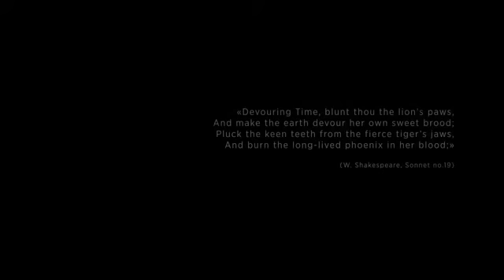Beauty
The Enigma of Beauty

«Devouring Time, blunt thou the lion's paws,
And make the earth devour her own sweet brood;
Pluck the keen teeth from the fierce tiger's jaws,
And burn the long-lived phoenix in her blood;»
(W. Shakespeare, Sonnet no. 19)

Sulla bellezza da sempre aleggiano le nubi del destino e del tempo divoratore. La bellezza è cantata, raffigurata e descritta fin dall'antichità come l'attimo fuggente della felicità e della pienezza della vita inesauribile, fin dall'inizio destinata ad un epilogo tragico e salvifico.
In questa interpretazione di Rino Stefano Tagliafierro la bellezza è riportata alla forza espressiva di un gesto che egli scaturisce dall'immobilità del quadro, animando un sentimento sottraendolo alla fissità museale. Come se in quelle immagini che la storia dell'arte ci ha consegnato fosse congelato un movimento che l'oggi può rivitalizzare grazie al fuoco dell'inventiva digitale.
Una serie ben congegnata di immagini della più bella tradizione pittorica (dal rinascimento al simbolismo di fine ottocento, passando per il manierismo, il paesaggismo, il romanticismo e il neoclassicismo) sono accostate secondo un'intenzione che rintraccia il sentimento sotto il velo delle apparenze. Un'ispirazione che ci restituisce il senso di una caducità e della brevità esistenziale che l'autore interpreta con la dignità tragica di uno sguardo disincantato, capace di cogliere il senso profondo di un'immagine.
La bellezza in questa interpretazione è la compagna silenziosa della vita che inesorabilmente procede dal sorriso del bambino, attraverso l'estasi erotica, verso la smorfia di dolore che chiude un ciclo destinato a ripetersi all'infinito.
Significativi, da questo punto di vista, sono l'incipit di un'alba romantica nel cui cielo volano grossi uccelli neri e il finale del tramonto romantico con rovine gotiche che compie l'opera del tempo che fugge.

Giuliano Corti